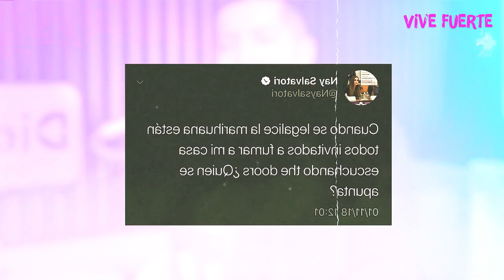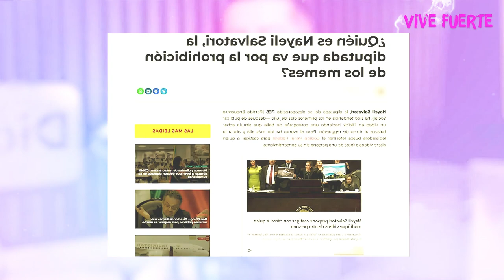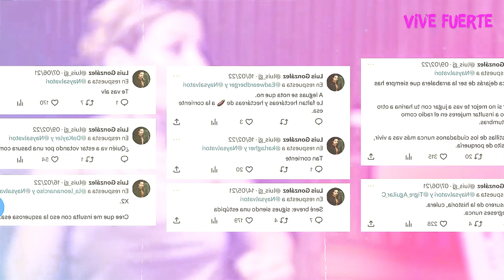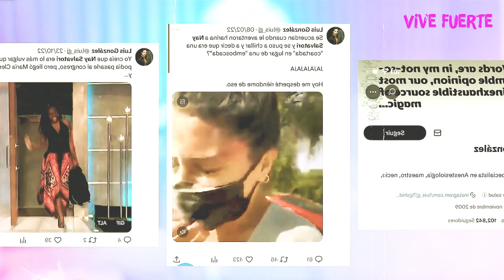Mi PROMETIDO era MÉDICO y estaba CASADO: ELLA tenía CÁNCER TERMINAL | Diagnóstico #05 | Mr Doctor